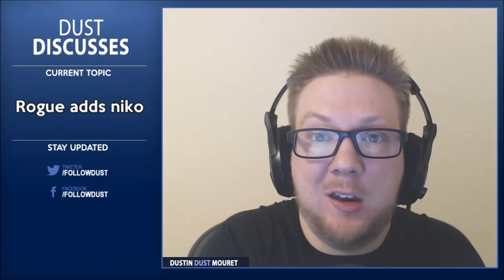Dust Discusses... Rogue adds niko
In this video I talk about Rogue's recent form, niko as a player, and his addition to Rogue.